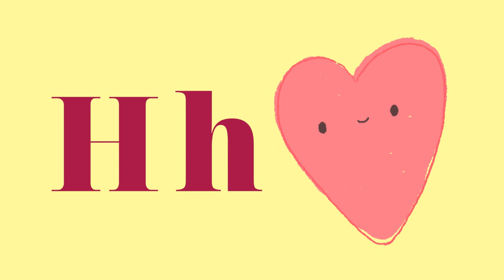Learn English Alphabet | ABC Alphabet for Children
English alphabet |Learn Alphabet A to Z | ABC Preschool Book Learning A for APPLE
B for  Bird
C for  Cat
D for  Dolphin
 E for  Eyes
H for  Heart
M for  Mouse
N for  Note Book